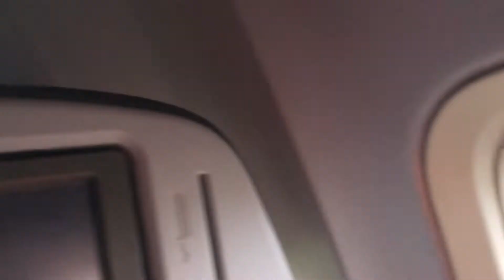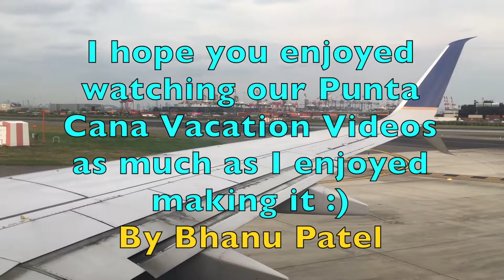UNITED FLIGHT LANDING AT NEWARK AIRPORT (EWR)-FLYING IN FROM PUNTA CANA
Punta Cana to New Jersey